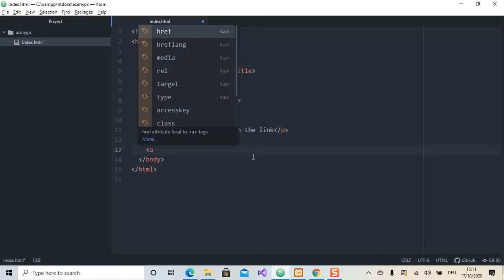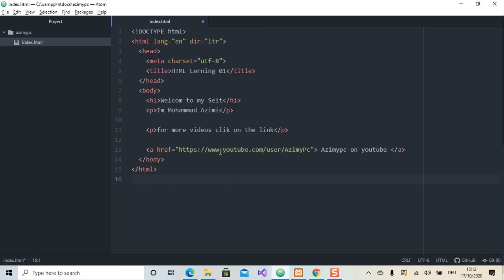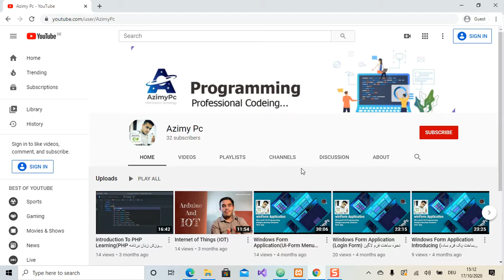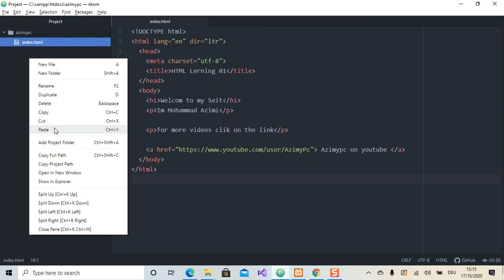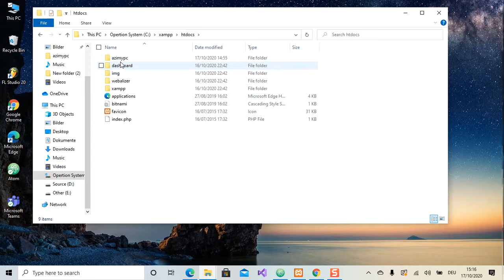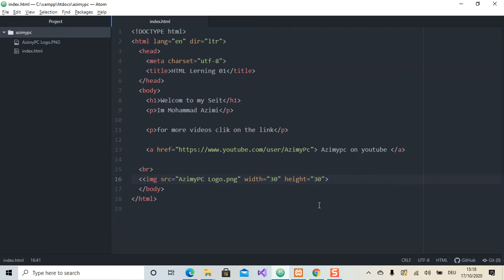HTML5&Scss- add links and images file in page